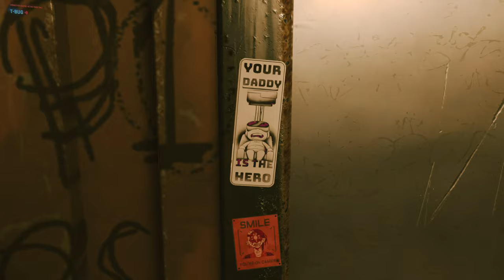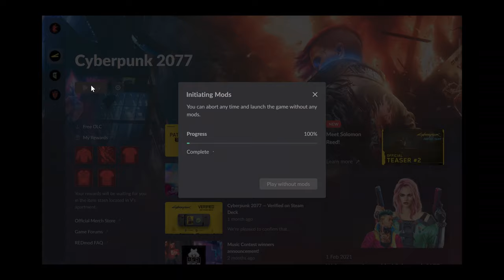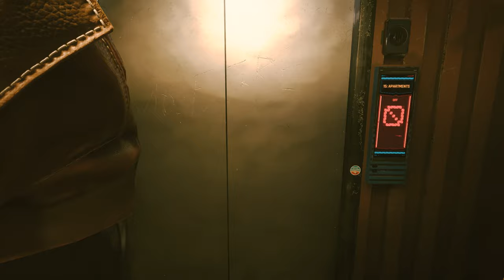Cyberpunk 2077 RT Overdrive path tracing technology preview RTX 4090 gameplay #1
Here is list of the best repacks/modpacks for original S.T.A.L.K.E.R. games/standalones.
Each option is separate, pick one option from below:
IMPORTANT: if you see - Repack - means game is all in one packed in parts for your convinience, you just need to download all the parts, place them all in new folder and start unpacking from part1 with Winrar 6.0+ 64bit or 7zip latest.

1. S.T.A.L.K.E.R. Anomaly - Awesome standalone with modding support. Very stable and has great performance on low end PCs.
2. Anomaly EFP 3.0 (Escape from Pripyat) - Repack - Currently the most advanced, realistic, hardcore modpack for Anomaly and all stalker things in general, with improved graphics and gameplay mechanics, peak of stalker modding evolution in other words.
Small installation instruction is inside. Its about 90gb after unpack it has everything you need for best Stalker Anomaly experience, including all best visual mods as well like HD summer pack, Dead Zone and Winter mod + Reshades.
IMPORTANT NOTICE - to fix cigarette smoking crash, in mod folder Food Drug and Drinks Animations (FDDA) delete gamedata and use one from folder 'Classic backpack no manual opening' but it will remove manual opening.
STRUGGLE in EFP? Here is paper limbs fix (4x limbs HP, surv12 and CMS heals 100%) - copy to mods&replace
3. S.T.A.L.K.E.R. A.R.E.A. - CoC based mod on hardcore realism and survival
4. Best mod for S.T.A.L.K.E.R. Shadow of Chernobyl Autumn Aurora 2.1 - Repack
5. Best modpack for S.T.A.L.K.E.R. Call of Pripyat - Misery + Gunslinger - Repack
6. S.T.A.L.K.E.R. CoP Gunslinger 1.13 + SGM 2.2 - Repack
7.  Best modpack for S.T.A.L.K.E.R. Clear Skies LFO - Repack
8. Lost Alpha DC Extended ver. 2.86 - Repack
9. S.T.A.L.K.E.R. Dead Air: Revolution + Patch 3